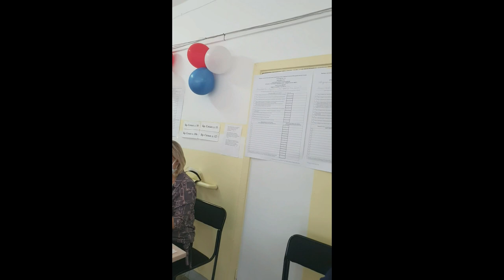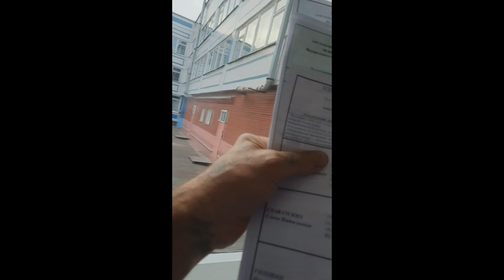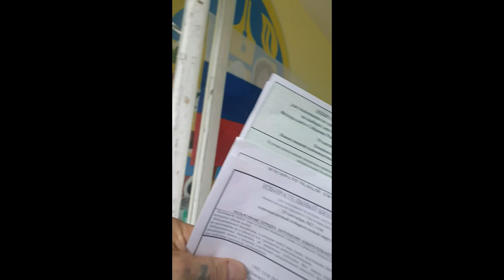Наш выбор КПРФ.